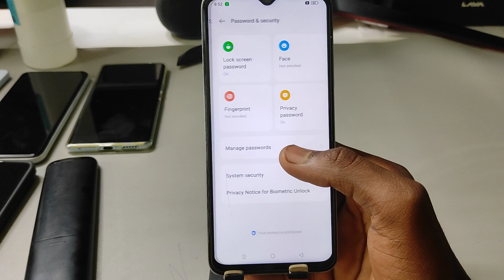Oppo F25 Pro 5g face lock setting / Oppo F25 Pro 5g me face unlock kaise lagaen / Oppo F25 Pro 5g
topic.

Oppo F25 Pro 5g face lock setting
Oppo F25 Pro 5g face lock setting kaise kare
how to set face lock in Oppo F25 Pro 5g
Oppo F25 Pro 5g phone mein face lock kaise lagaen
Oppo F25 Pro 5g mobile me face lock kaise lagaye
Oppo F25 Pro 5g mein face lock kaise lagaen
Oppo F25 Pro 5g face lock
Oppo F25 Pro 5g hidden feature
Oppo F25 Pro 5g
Oppo phone mein face lock kaise lagaen